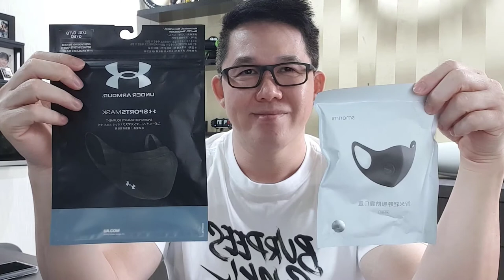Review Masker Under Armour VS Masker Xiaomi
Masker Sport Olahraga Under Armour VS Masker Xiaomi
Tidak seperti masker kain ataupun medis di luar sana, masker olahraga dari UA ini memiliki aliran udara yg sangat baik dan memberikan rasa sejuk di muka sehingga Anda tidak terasa sesak dan panas ketika mengenakannya. Hal tersebut menjadikan masker ini yang paling ideal untuk digunakan saat bersepeda ataupun kegiatan olahraga lainnya.